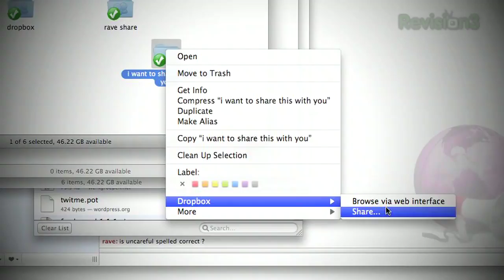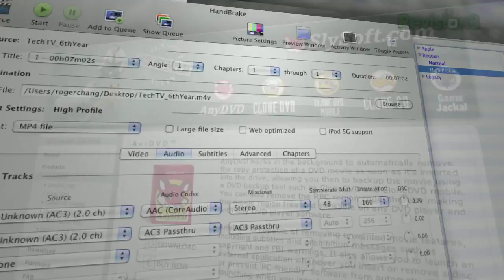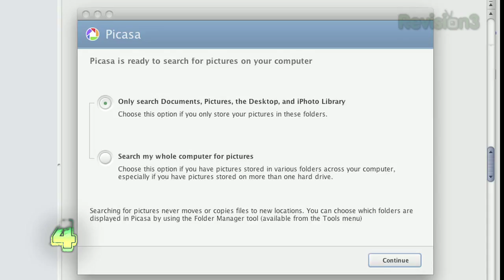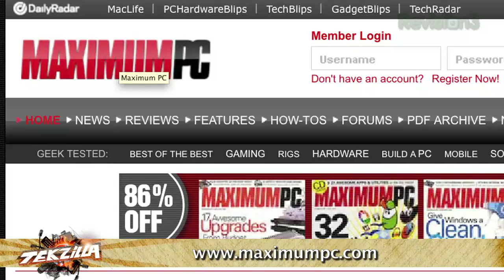Maximum PC Magazine's Top Free Downloads! - Tekzilla Clips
Maximum PC's Holiday Issue has a hefty free section, so we asked Will Smith to come back! He's got his favorite video conversion tool (and a free tool to help you back up your DVDs!), Open Source applicastions, the free credit report that -isn't- a scam, and even free food!